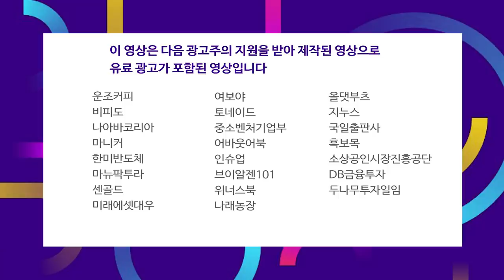LG화학 물적분할.. 그룹가치 상승이냐 주주가치 하락이냐 f.염승환 차장